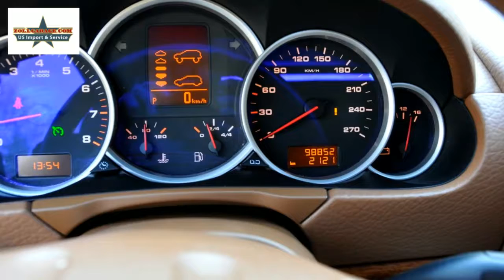PORSCHE CARENNE S VON DER ZOLLGARAGE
Created using Magisto. Share your story using the free video editing app that transforms your photos and videos into magical video stories.